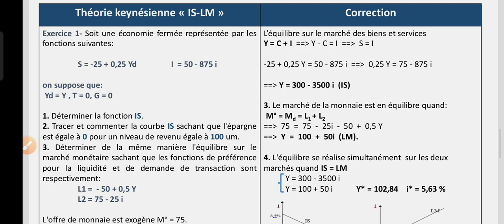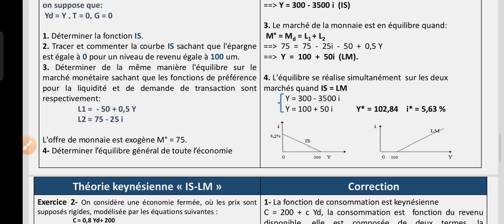Les équilibres macroéconomiques : Le modèle IS - LM ( Exercice 1)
Pour accéder au PDF de cette vidéo, veuillez suivre ce lien